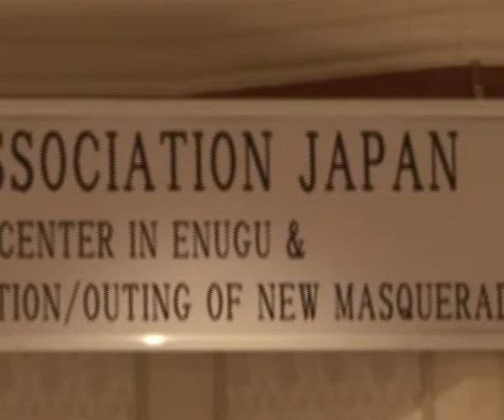ENUGU STATE MASQUERADE DANCE JAPAN PROMO 2014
AnnyOjemba! Ernest Nmanwoke, Annycity, Nollywood Promo.